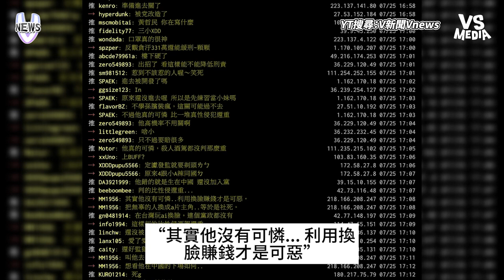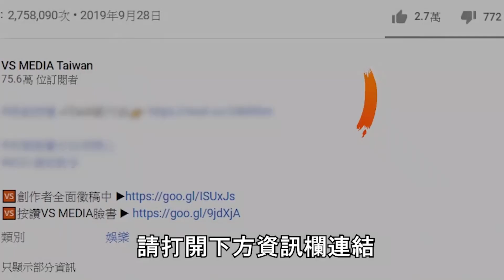小玉換臉案出庭新造型曝光！超大改變網友驚呼：這誰？｜VS MEDIAｘ@vvnews-vl3xf